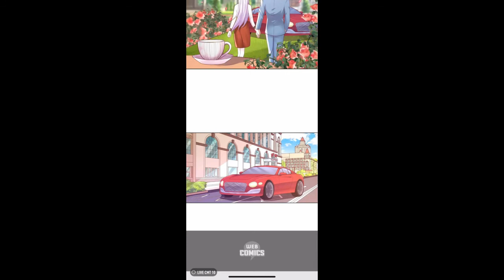Peachy lover chapter 251